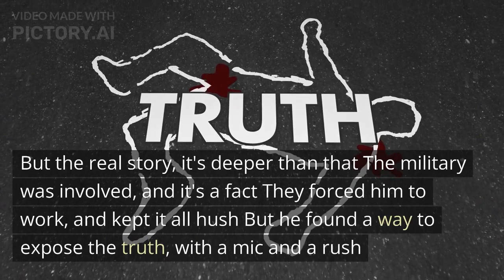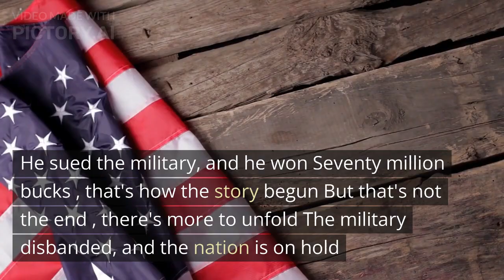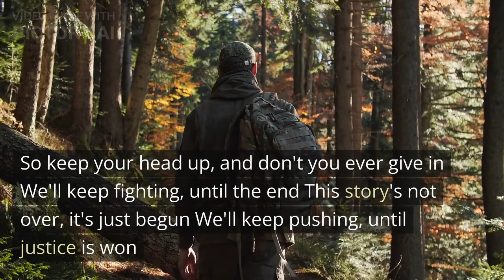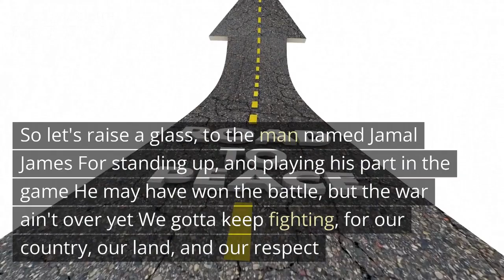OFFICAL LYRIC VIDEO - The Story of Jamal James - Freeze W1ck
Lyrics:
Listen up y'all, I got a story to tell
'Bout a Florida man, Jamal James, who went through hell
Stealing camels from the North Pole, got caught
But in his defense, he claimed he was just experimenting for science, a lot

But the real story, it's deeper than that
The military was involved, and it's a fact
They forced him to work, and kept it all hush
But he found a way to expose the truth, with a mic and a rush

He went live on YouTube, and the views were high
He spilled the beans, and let the truth fly
The military was caught, selling classified boats
But Jamal, he was the one who brought them to their throats

He sued the military, and he won
Seventy million bucks, that's how the story begun
But that's not the end, there's more to unfold
The military disbanded, and the nation is on hold

With President Biden, they sat down to talk
About the future, and how to make it walk
But Jamal, he's not done, he's not done yet
He's fighting for the people, and he'll never forget

It's a story of lies, and a story of truth
A story of power, and the fight for youth
It's a story of Jamal, and the military too
It's a story that's still being written, and it's one that's true

So listen up y'all, and hear what I say
This story ain't over, it's just getting its way.
It's a story of justice, and a story of right
A story of standing up, and shining a light
On the corruption and greed, that's been holding us back
But now we're moving forward, and we're not looking back

It's a story of courage, and a story of strength
A story of standing up, against any length
The military may be gone, but the fight's not through
We'll keep pushing forward, until the right thing is due

So keep your head up, and don't you ever give in
We'll keep fighting, until the end
This story's not over, it's just begun
We'll keep pushing, until justice is won

It's a story of a man, who stood up for what's right
A man who fought for justice, day and night
He didn't back down, he didn't back out
He stood his ground, and he let his voice out

He took on the military, and he won
And now the nation's future, it's brighter than the sun
But it ain't all sunshine, and it ain't all rainbows
We still gotta work hard, to keep this country going

So let's raise a glass, to the man named Jamal James
For standing up, and playing his part in the game
He may have won the battle, but the war ain't over yet
We gotta keep fighting, for our country, our land, and our respect

So put on your boots, and let's ride on
We'll keep on fighting, till the early morn
We'll keep on working, till the end of the day
For our country, for our land, and for the American way